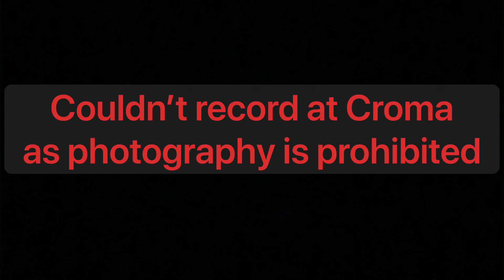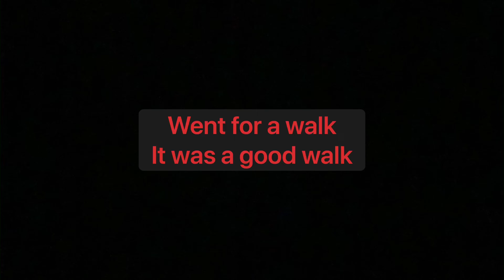Croma trip | iXpand mini | Meal | How to Make Pani Puri | Guitar Quiz with fail whistle.😂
SanDisk iXpand mini 64gb- SanDisk iXpand Mini 64GB USB 3.0 Flash Drive for iPhone and Computer

I was really running occupied since a few days. Sorry for the late upload my people.